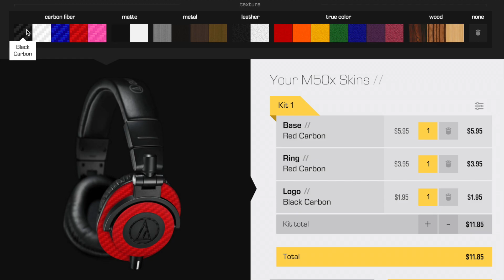Review: Audio-Technica ATH-M50x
For the money, the Audio-Technica ATH-M50x feels comfortable and sounds great.